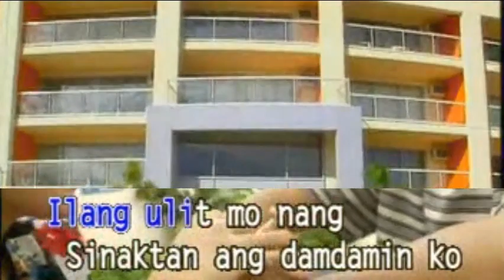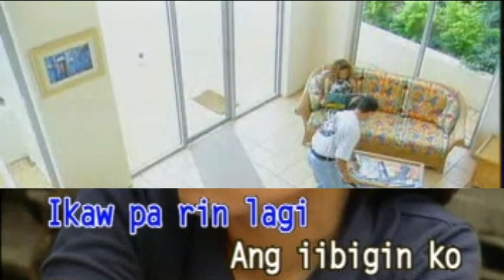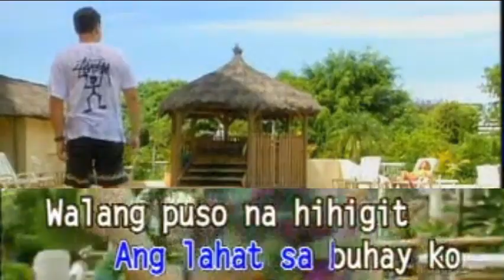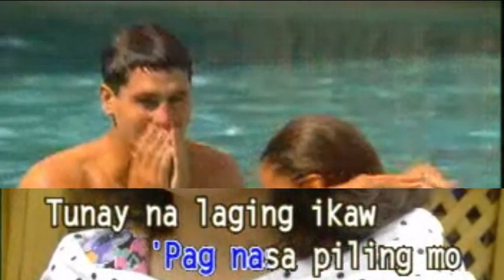10. Wala Pa Ring Iba - Rockstar 2